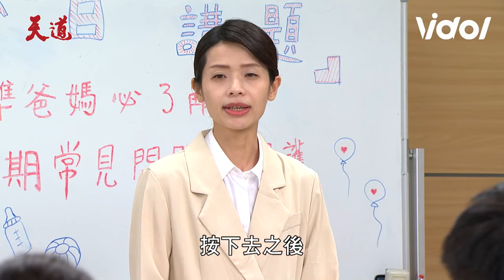天道／東俊吃醋信泰陪伴雅潔狠ｋ一拳 運金分魂身分險曝光長勝逼兒子遠離重仁｜天道 Fight For Justice｜三立娛樂星聞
★訂閱【女孩要幹嘛】甜寵浪漫戲劇看到飽